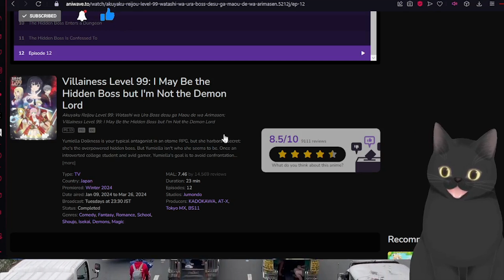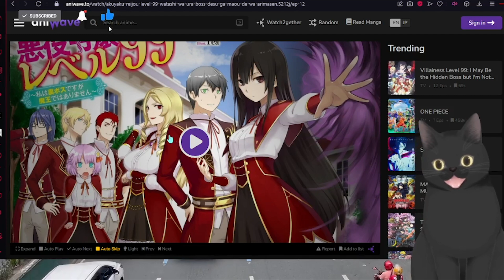VILLAINESS LEVEL 99 EP 12 SHOCKS ME WITH ITS ENDING! WHAT THE!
VILLAINESS LEVEL 99 EP 12